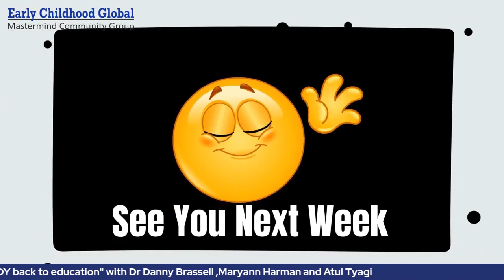Spotlight Talk Show: "Exercise: Bringing JOY Back to Education" with Danny Brassell, PhD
Join us for an inspiring Spotlight Talk Show on "Exercise: Bringing JOY Back to Education" with Danny Brassell, PhD. In this engaging session, Dr. Brassell discusses the transformative power of exercise in the educational landscape, emphasizing how physical activity can reignite passion and enthusiasm for learning.

Discover practical strategies for integrating movement into the classroom and everyday routines, creating a joyful and dynamic educational experience for students. This talk is essential for educators, parents, and anyone invested in enhancing the learning environment.

Organized by WOWkids Preschool